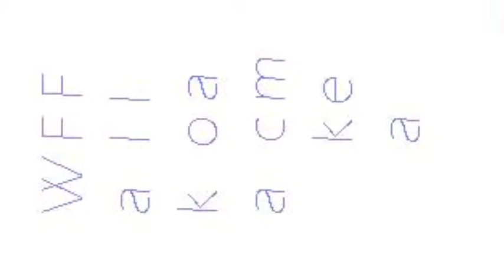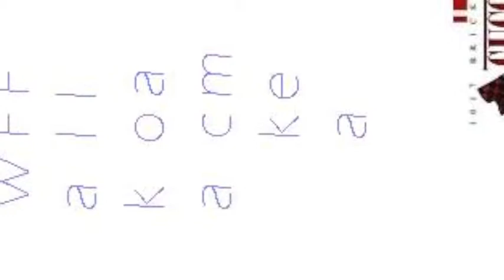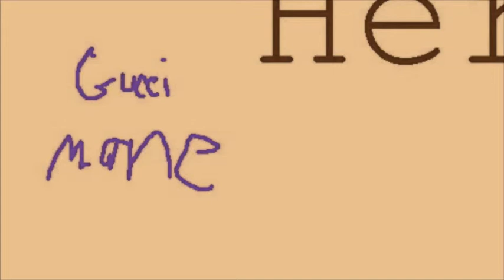Break Her (Gucci Mane & Waka Flocka Flame) clean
This is a clean version of Gucci Mane & Waka Flocka Flame's "Break Her".